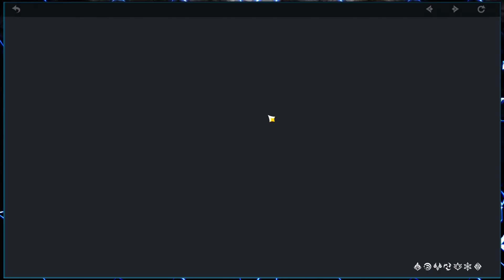GenshinImpact • Event "Découverte des trésors du Port de pierre" ►【Genshin Impact】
Nouvelle Event sur Genshin Impact.

Evénement : "Découverte des trésors du Port de pierre"

Un jeu Magnifique et énorme pour action RPG multijoueur avec un système de Gacha!

Time Code :

0:00 : Event sur Genshin Impact
0:30 : Découverte des trésors du Port de pierre